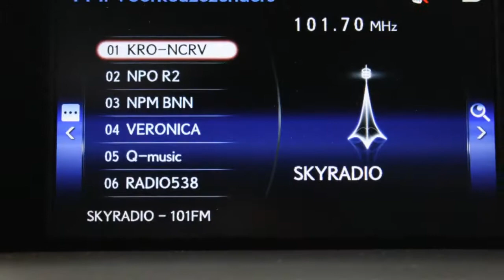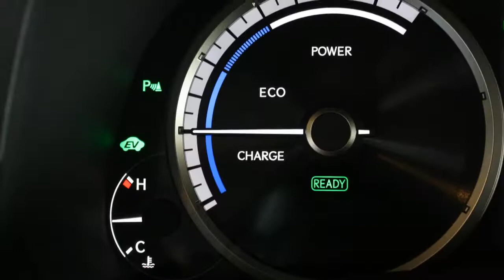Lexus NX 300h Business Line Pro AWD Sunroof, Navigatie